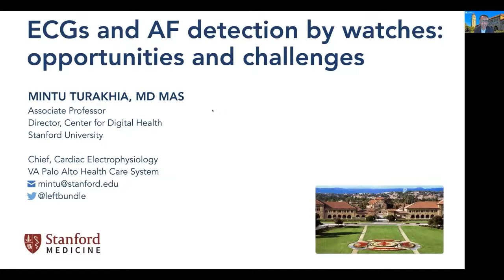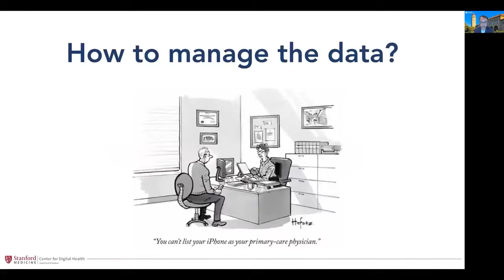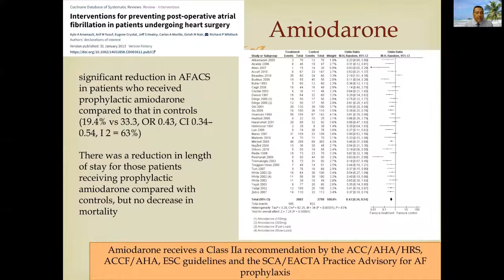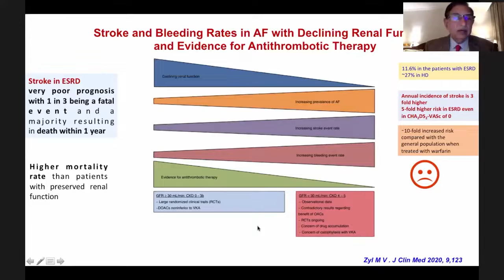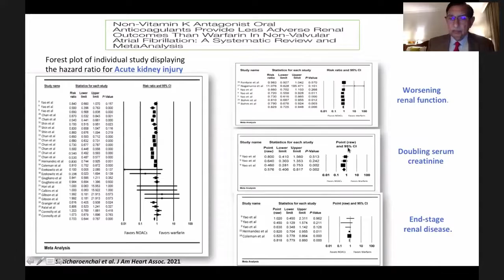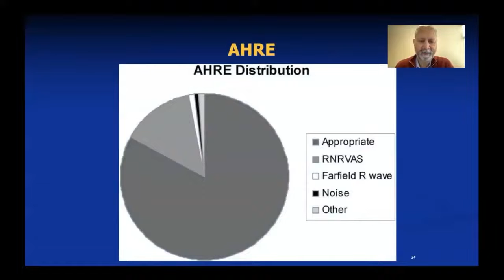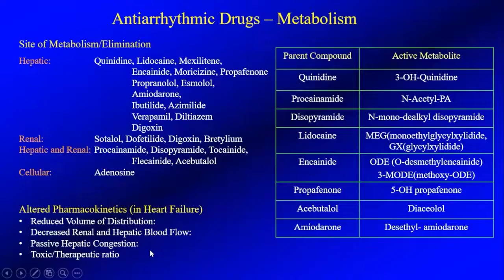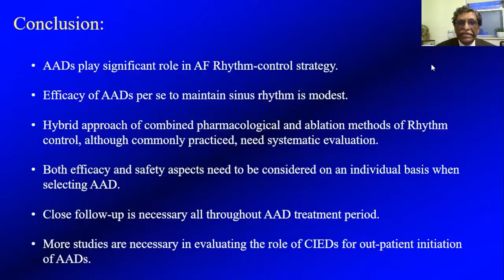IHRS 2021,THEATRE 2,DAY 1, Session 12 - AF MANAGEMENT: Drugs and Beyond